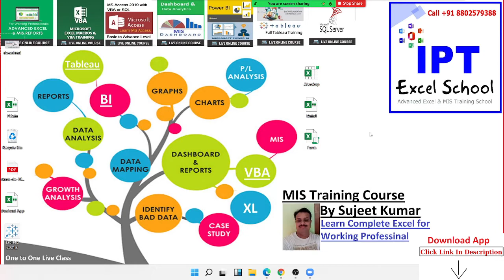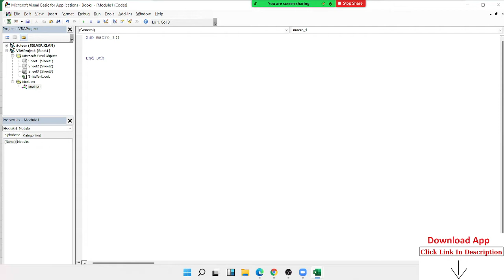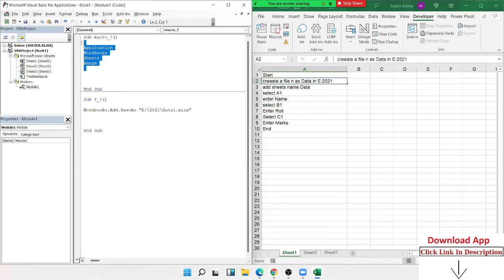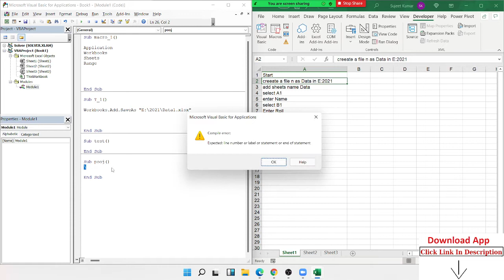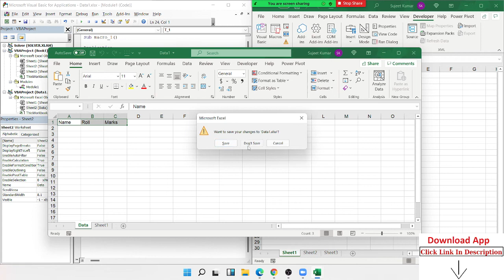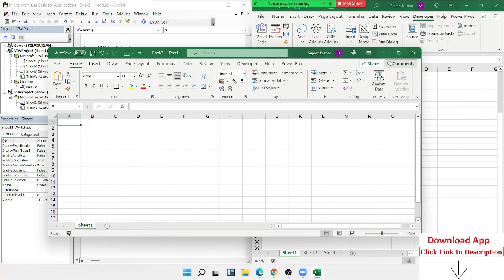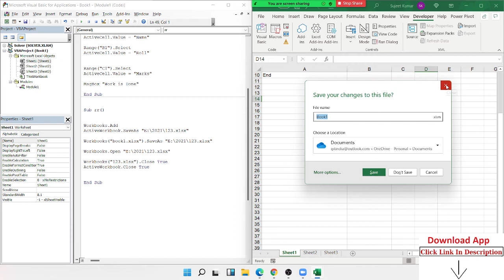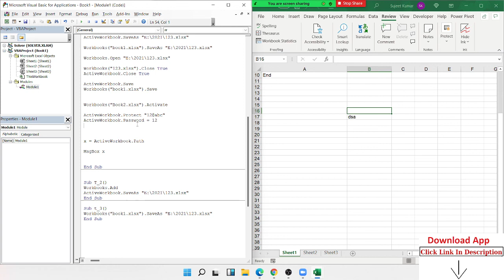VBA Code - Fist Code Class in Hindi